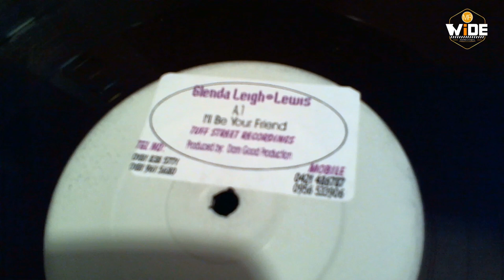Glenda Leigh Lewis "i'll be your friend" (Unreleased) 1999 - WHITE LABEL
Glenda Leigh Lewis "i'll be your friend" (Unreleased) Production by Dam Good. Sample "i'll be your friend" by Precious Wilson - recording by MrWide SelectioN